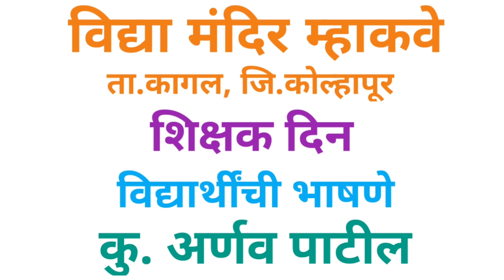विद्या मंदिर म्हाकवे ता.कागल अर्णव पाटील इयत्ता चौथी ब शिक्षक दिन विद्यार्थींची भाषणे.